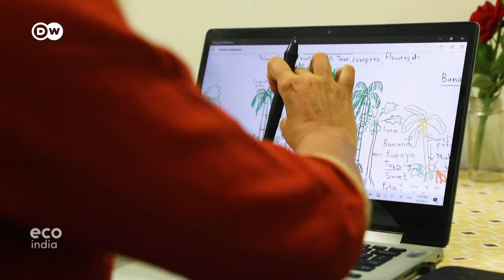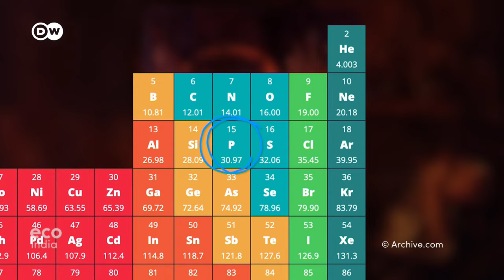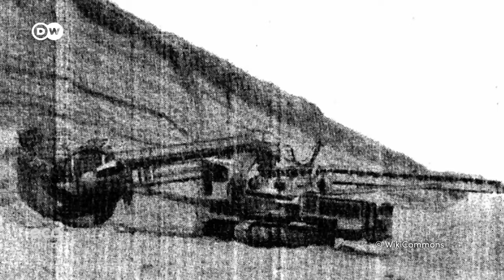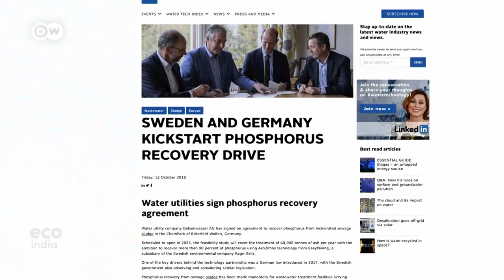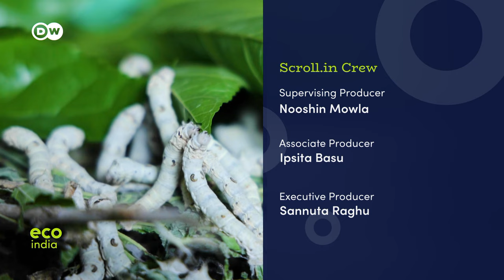Eco India, Episode 243: How can we secure a more climate resilient future?